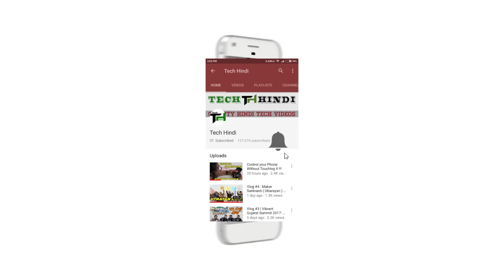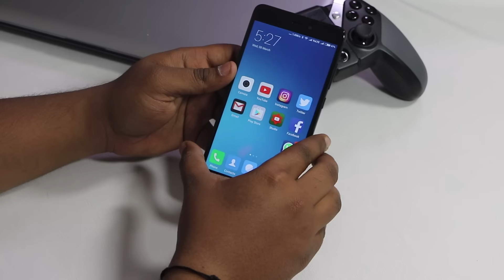Redmi note 4 Black | Unboxing The Black Beauty 🔥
Xiaomi Redmi note 4 the matte Black smartphone Unboxing